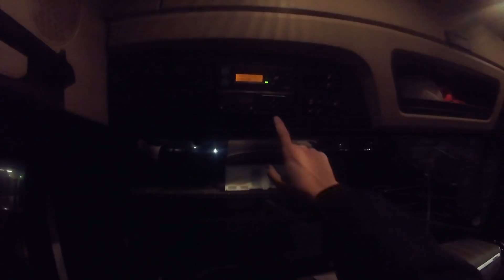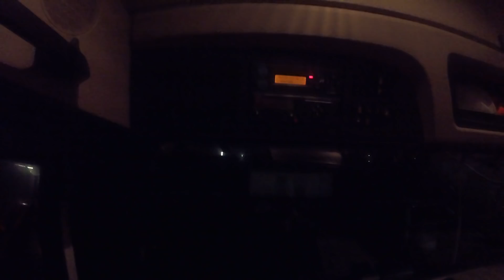Alta parcare de pe stanga pe timp de noapte cu cateva indicatii !